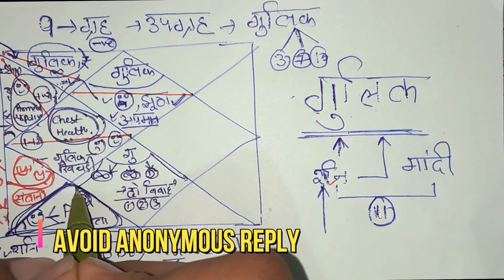स्त्री के वश में रहने वाला |🪴गुलिक यदि सप्तम भाव में हो |🪴Gulika in 7th house |🪴gulikan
(सूचना )

प्रिय दर्शकों !

🪶Quora-            @jyotishgher
🪶Tumbler-          @jyotishgher